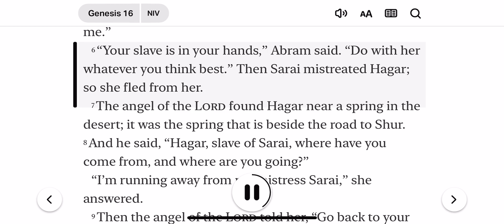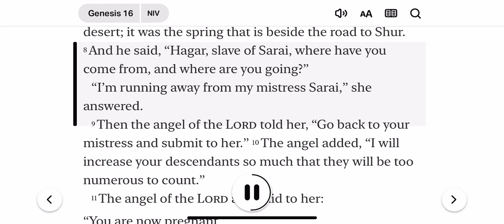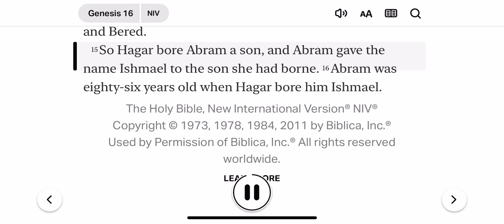Day 00016 Genesis 16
Genesis 16 is a chapter in the Bible, specifically in the Old Testament. This chapter narrates the story of Sarai (later named Sarah) and her Egyptian maidservant Hagar. Sarai, who was married to Abram (later named Abraham), was unable to bear children. In accordance with the customs of the time, she offered Hagar to Abram as a means to have a child.

When Hagar became pregnant, tension arose between her and Sarai, leading to Sarai mistreating Hagar. This mistreatment caused Hagar to flee into the desert. There, an angel of the Lord found her by a spring and instructed her to return to Sarai and submit to her. The angel also foretold the birth of her son, Ishmael, and promised that her descendants would be too numerous to count.

Hagar, acknowledging the divine encounter, called the place Beer-lahai-roi, which means "well of the Living One who sees me." This story is significant in the Bible as it sets the stage for many future events and narratives, including the birth of Ishmael, who is regarded as a patriarch in Islamic tradition, and the continuing story of Abraham and Sarah, which is central to Judeo-Christian tradition.

Genesis 16 raises themes of faith, obedience, God's providence, and the complexities of human relationships, all of which are recurrent throughout the Biblical narrative.

Seven questions to help you reflect as below:
1-What are you feeling grateful for?
2-What does this chapter talk about?
3-What does this chapter teach you about God?
4-What does this chapter teach you about People?
5-What does this chapter teach you about the relationship between God and People?
6-Since this chapter holds true, how will you relate it to your own life? What is your takeaway?
7-What is your pray request? SEEKING JOY, FINDING PEACE.

Artist The subscription is 100% free!